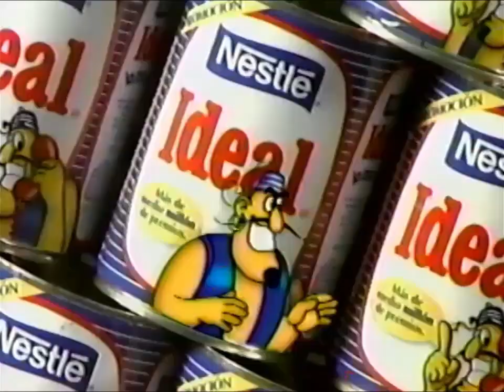Leche Ideal "La etiqueta magica" (Perú 2000)